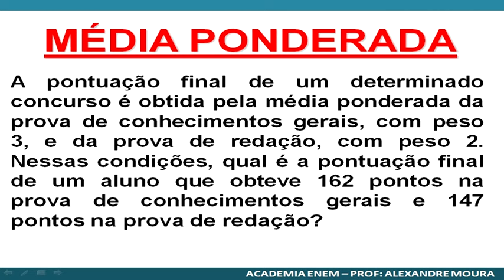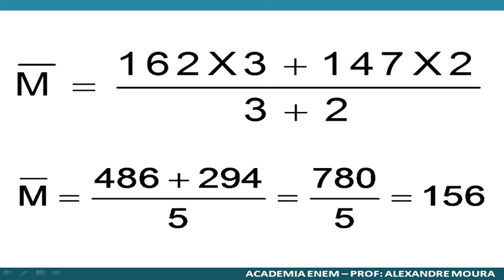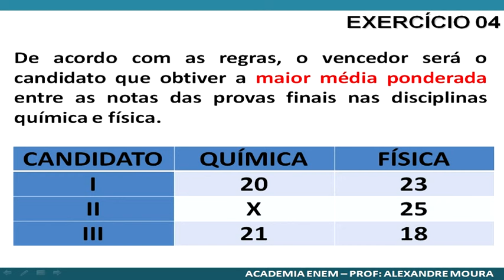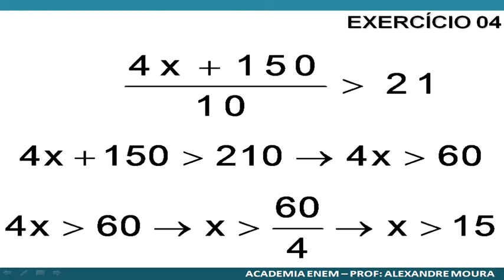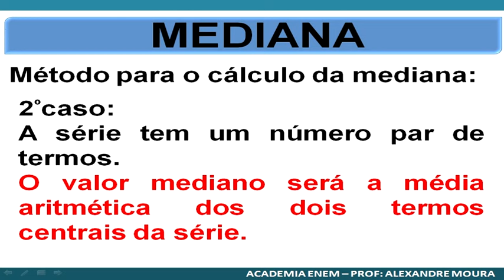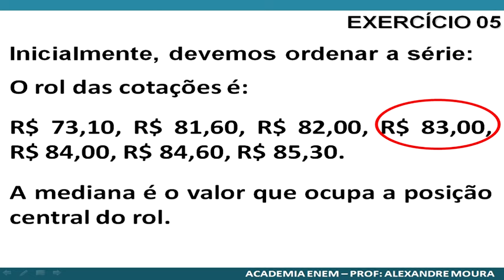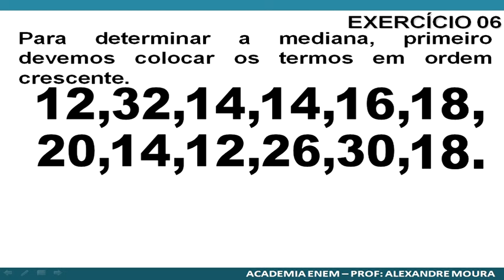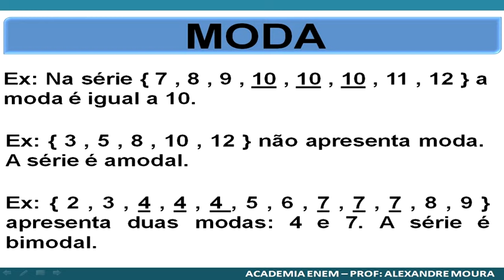Aula 09/08/2015 - Alexandre Moura - Matemática - Parte 02/02